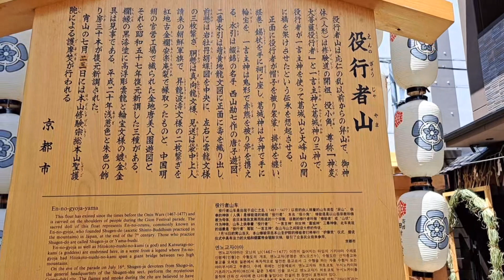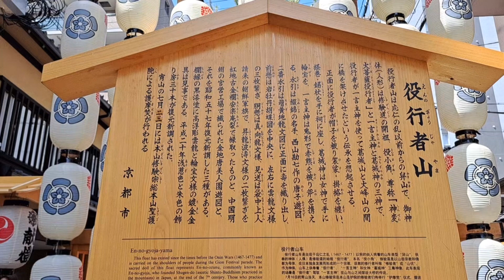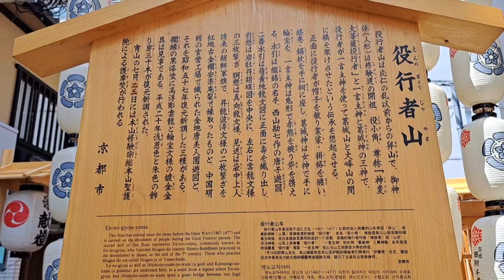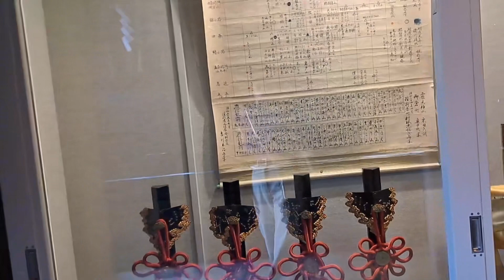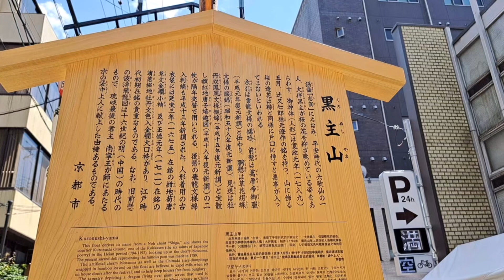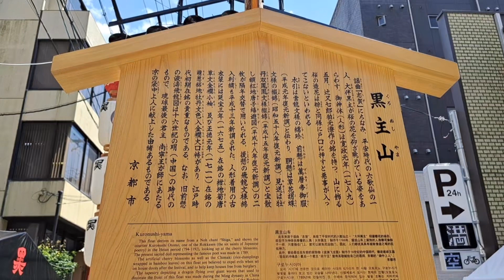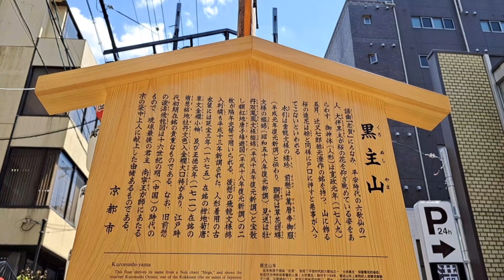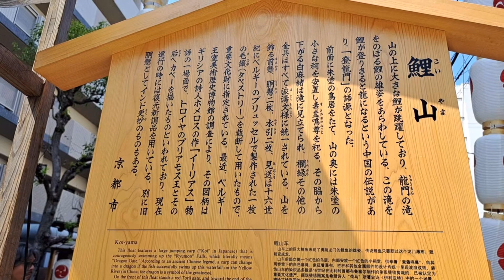『コナス登山部』2023年祇園祭後祭、鷹山、役行者山、黒主山、鯉山